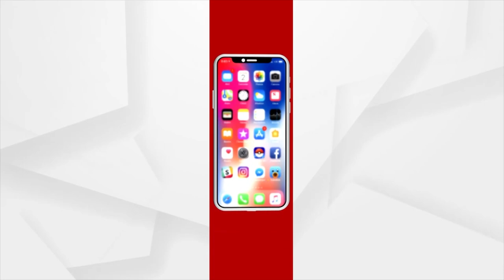India Vs Australia, WTC Final: Australia Lead By 296 Runs At Stumps